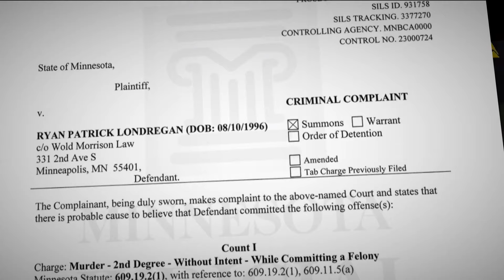Ricky Cobb's family to file lawsuit against State Trooper Ryan Londregan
The family is suing Ryan Londregan, the Minnesota State Trooper charged with murder in the death of Cobb II.